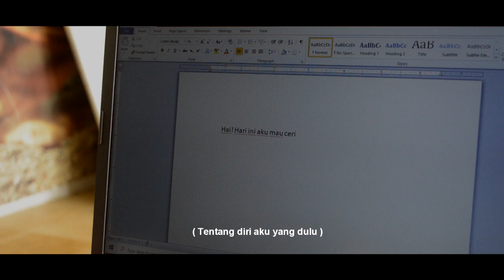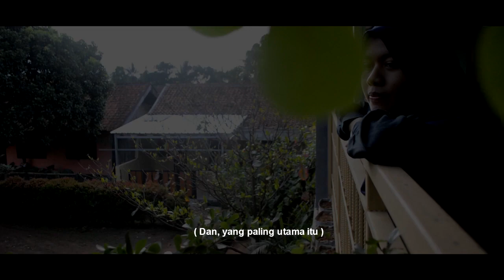Nostalgia - Pesantren Media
🎓✨SUPPORT OUR FINALIST ✨🎓

Nostalgia
Pesantren Media

Selamat kepada peserta yang terpilih sebagai finalis SMENTION 2022🎉

Persiapkan diri kalian untuk final nanti di tanggal 26 Februari 2022 yaa 🤩

Kami mengajak kepada semua remaja cerdas untuk like dan share karya-karya para finalist dan jangan lupa berikan dukungan full support untuk mereka yang berjuang untuk babak final ✊✨

See ya on 26-27 February 2022!!

Smart Teen Competition XI 2022 26th ~ 27th February 2022

“Intellectual Leader for Outstanding Future”

OSIS SMAIT Insantama

International Event

Stay conntected with us !!